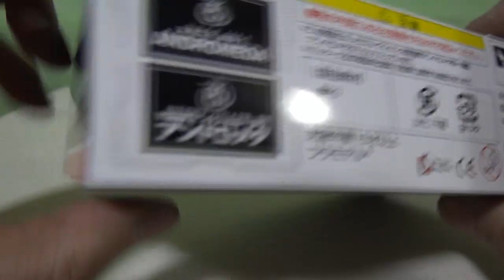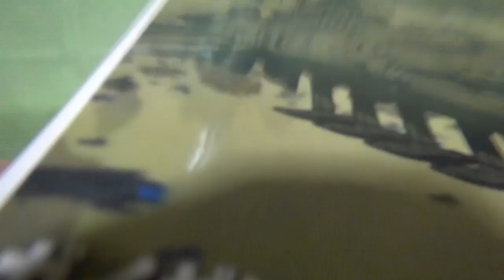ガンプラ アレキサンドリア全塗装完成！ 機動戦士ガンダム40周年 Ζガンダム プレバン限定